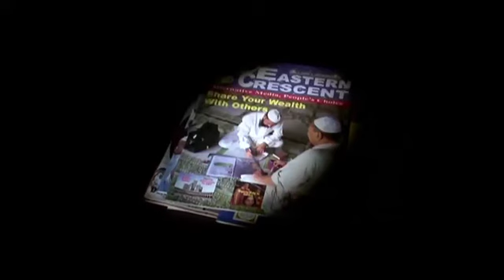Speech by Prof Dr Ayub Nadvi, Jamia Millia Islamia, New Delhi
Topic: Observation
By: Prof. Dr Ayub Nadvi,  (1st Judge) from Jamia Millia Islamia, New Delhi

Language: Urdu

4th Inter-DELL National Elocution Competition-2018
Hosted by: Markazul Ma’arif & Ajmal Foundation, Hojai, Assam
at Nazir Ajmal Memorial College of Education, Hojai, Assam

Presented by: Markazul Ma’arif Education & Research Center (MMERC), Patliputra Nagar, Oshiwara, Jogeshwari (West),  Mumbai, India.